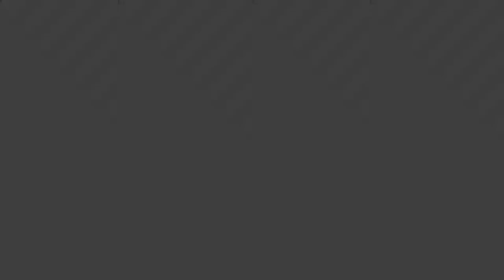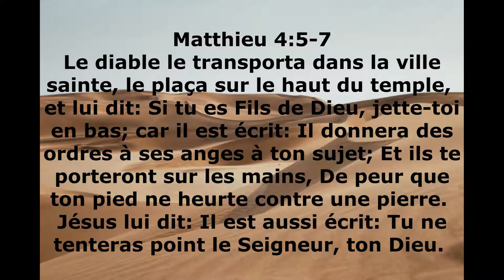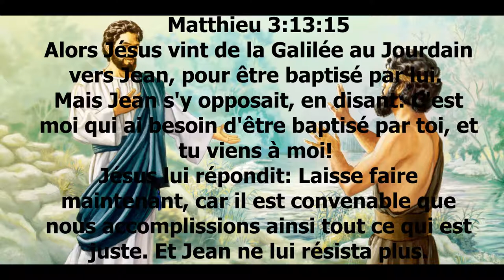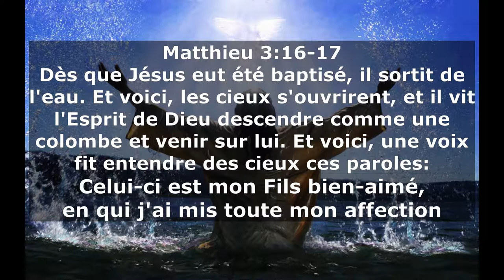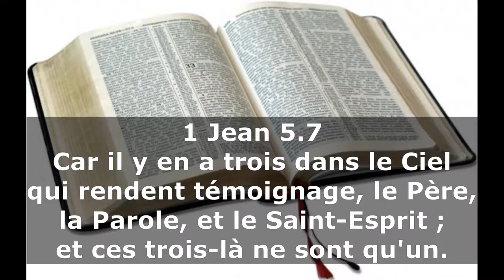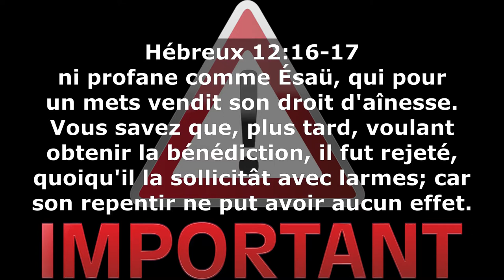V006 - Le baptême d'eau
Ce qu'il faut savoir sur le baptême d'eau !